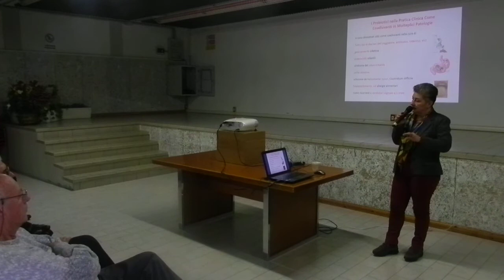16 mar 2017 2°Probiotici cosa sono, quali proprietà hanno e come si usano Dott ssa Anna Benini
SALUTE
Probiotici: cosa sono,
quali proprietà hanno e come si usano
Dott.ssa Anna Benini
Il nostro intestino ospita normalmente un’ampia popolazione di microrganismi, definita flora batterica, avente funzione di difesa e di nutrizione dello stesso.
Molte situazioni e stili di vita talvolta sbagliati (stress, cattiva alimentazione, uso di farmaci) possono alterare il normale equilibrio della flora batterica, indebolendola: i probiotici, o fermenti lattici vivi, costituiti da batteri fisiologici, cioè microrganismi già naturalmente presenti nell’intestino, contribuiscono a migliorare la funzionalità del colon, a produrre vitamine utili e a difendere la mucosa intestinale da batteri patogeni. In sostanza, possono riequilibrare la flora batterica e la riportano ad uno stato di normalità e servono quindi a migliorare il nostro ben essere.